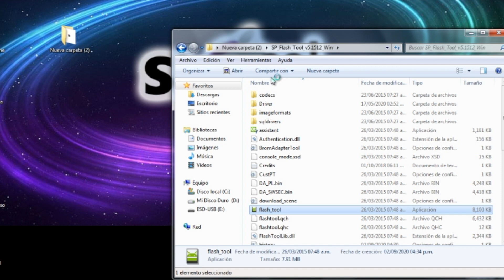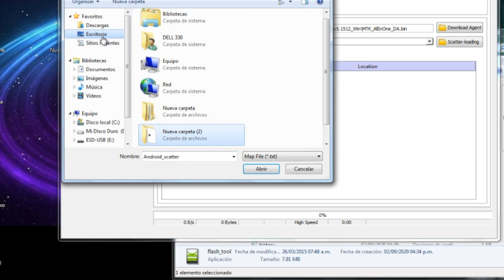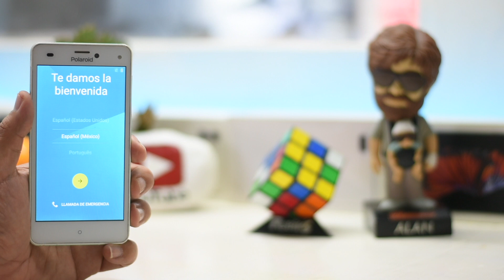Revive/Repara Polaroid C5 Turbo P5005a *Se queda en el logo*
Chicos el dia de hoy me llego un polaroid que se queda en el logo y no enciende vamos a revivirlo